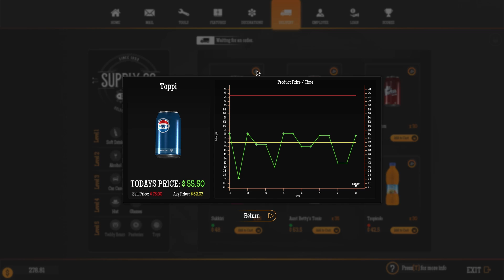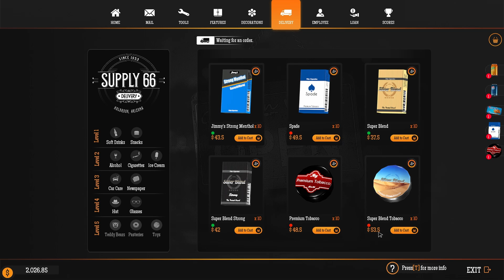Gas Station Simulator Episode 9